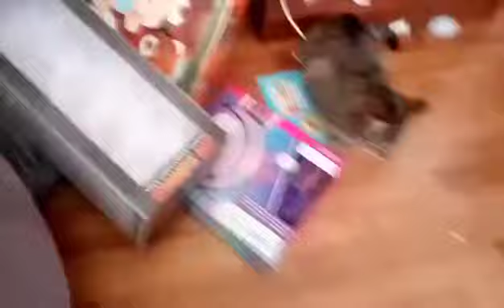Sam cat Bella